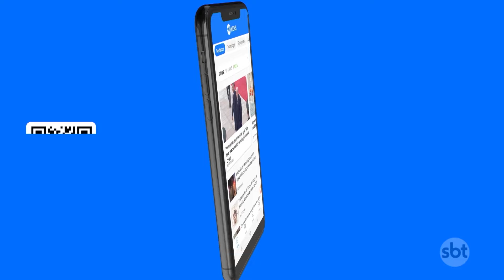SBT lança "live da transparência" em tenda de doações | SBT Brasil (25/05/24)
O SBT reafirma seu compromisso com a transparência e o apoio à comunidade do Rio Grande do Sul em um momento de grande necessidade. Para isso, foi lançado neste sábado (25) a "Live da Transparência", uma iniciativa inovadora que transmitirá, ao vivo, a movimentação na tenda de doações no SBT e a conferência dos itens no galpão da Jequiti.